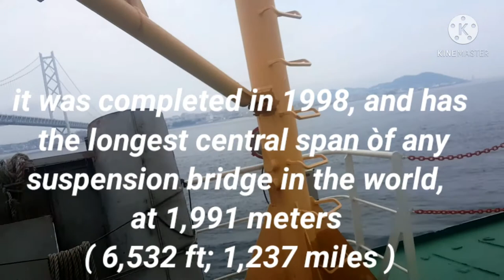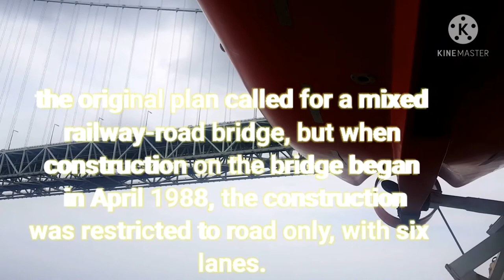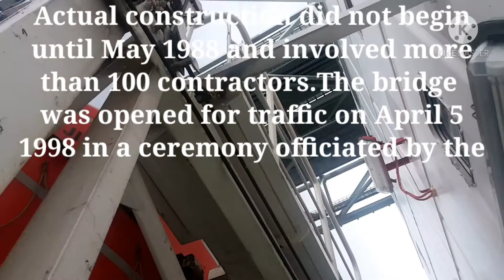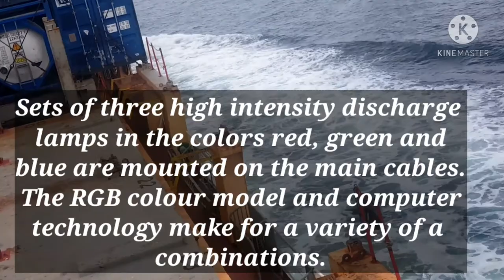AKASHI-KAIKYO BRIDGE. KOBE, HYOGO, JAPAN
#@Jennifer Romo Channel